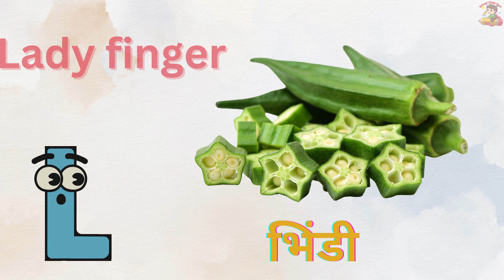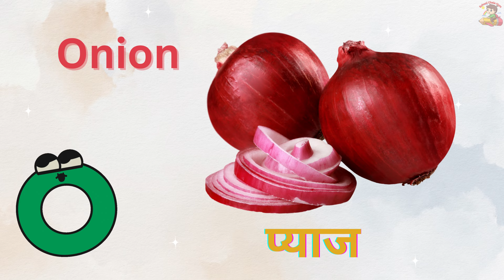Learn Alphabets with Vegetables names in English to Hindi | ABCD के साथ सब्जियों के नाम | abc Part 1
Complete and easy learning for Kids Education
Vegetable names with live example | olericulture | science of vegetable growing